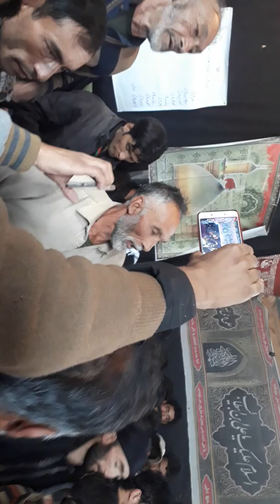Ejaz Hussain balti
Ejaz Hussain